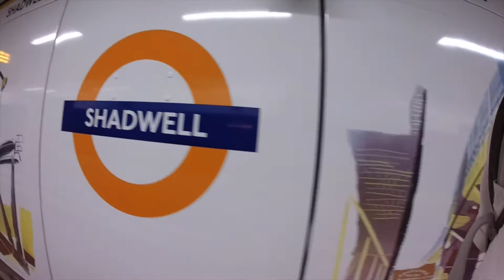Trip to London for Bikes & Food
Can you believe it, Simon vlogged!  He went up to London for a day with a mate, they went to a very cool motorbike show and a beer & food festival.  Good day out really!

Aine's Beauty Twitter: @Ainebeauty
Aine's Twitter: @mcgovernaine
Simon's Twitter @gumgovern
Aine's Instagram: ainebeauty

Trips by Topher Mohr and Alex Elena